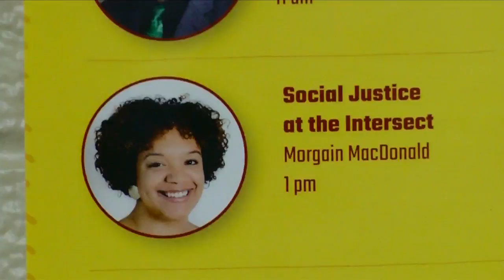13th Annual United Conference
13th Annual United Conference